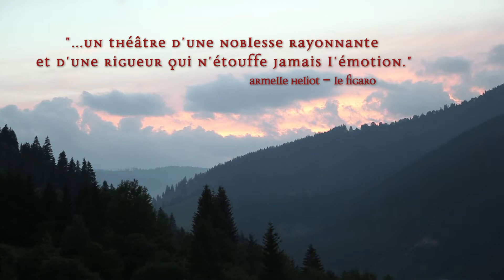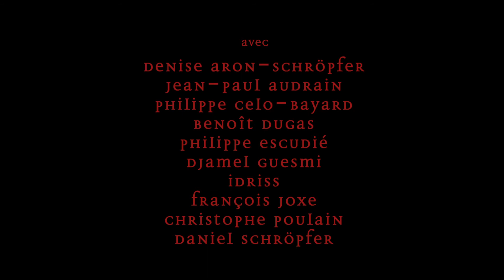PETIT PAUVRE TRAILER #2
Teaser de la pièce Le Petit Pauvre (François d'Assise) de Jacques Copeau, mise en scène par Djamel Guesmi de la Compagnie Les Tréteaux du Monde. Présentée à la chapelle de la Pitié Salpetrière (Paris 13). infos